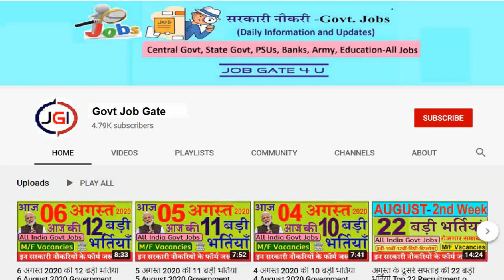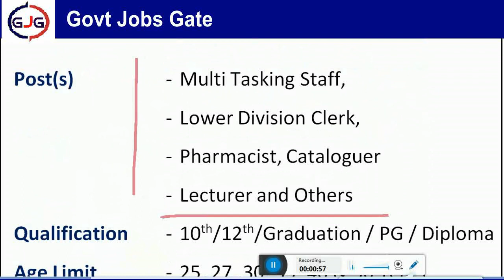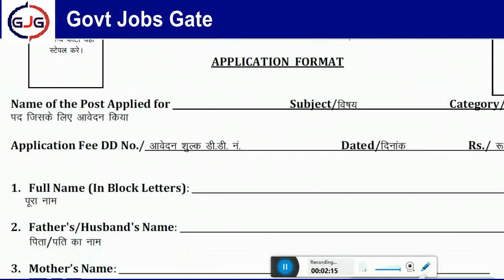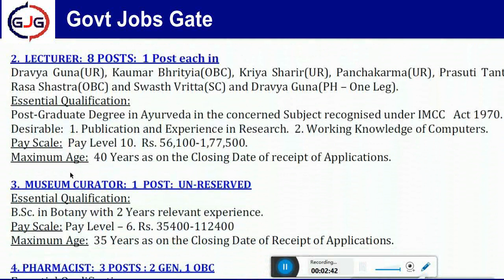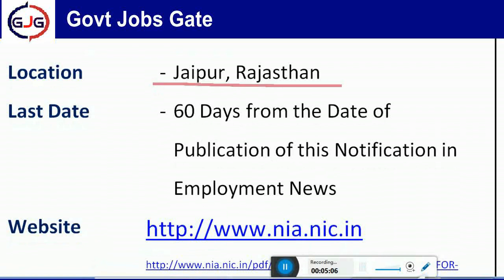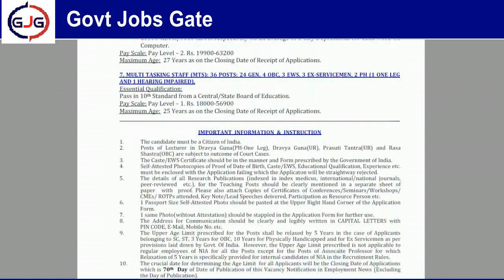NIA आयूष मंत्रालय में सीधी भर्ती निकली राष्ट्रीय आयुर्वेद संस्थान Latest Govt Jobs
NIA आयूष मंत्रालय में सीधी भर्ती निकली     राष्ट्रीय आयुर्वेद संस्थान  Latest Govt Jobs National Institute of Ayurveda

Important Link